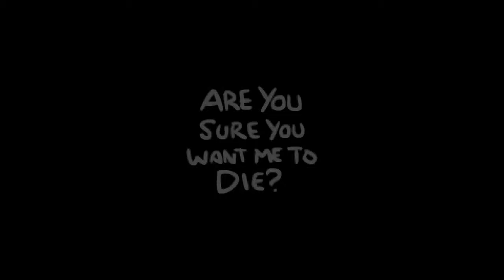Part 22: Tech Turnaround ► falmunction plays The Binding of Isaac: Afterbirth [BLIND]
Gameplay with live commentary on The Binding of Isaac: Afterbirth. The game is downloadable content of The Binding of Isaac: Rebirth. This is a blind Let's Play. Enjoy!

• The Binding of Isaac: Rebirth is owned by Nicalis.